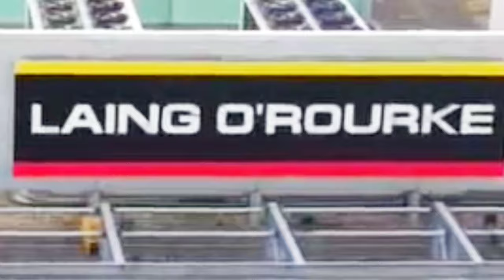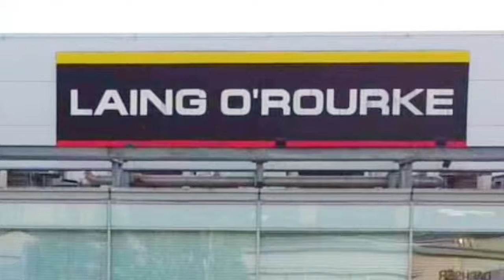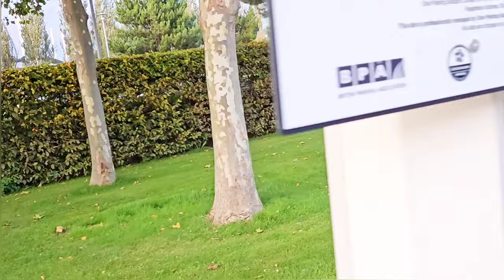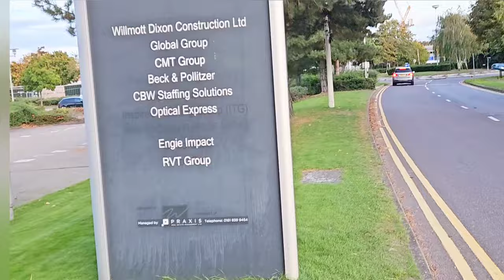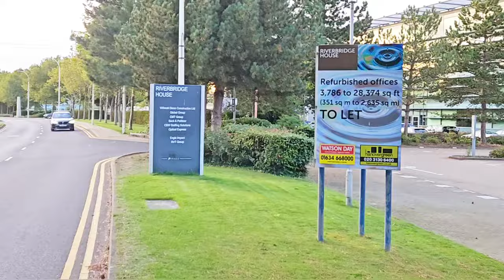Attacked By A Jelly Man ... Again!! 😮Laing-O'Rourke Corporate Offkces.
A second visit to laing-O Rourkes which is Situated in Dartford, UK.
 I had intended to do some drone footage last time Sir Ray O Rourke HIMSELF came out , attacked me BEFORE asking me to leave , & broke my camera & equipment .
   So this time we went back & did the droneing .
  Nothing has been learnt from last time. And the same individuals came out and were as aggressive as they could be..
    it looks like I will have to pursue my camera damage through the claims court , keeping the media advised of
 what happened .
  They hate us . They got rich of us & yet still they hate us .
   Disgusted.